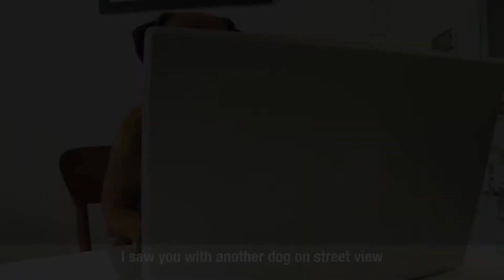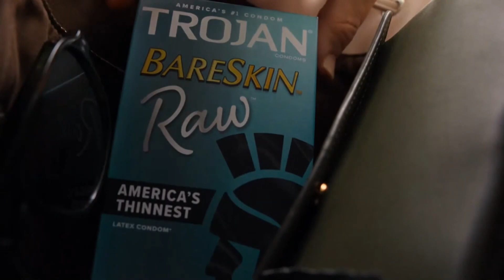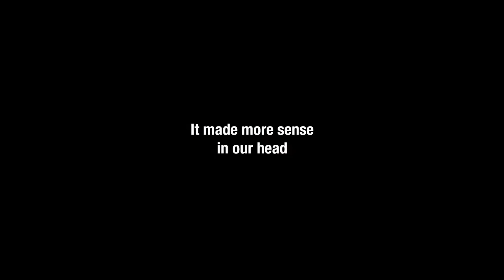2024 Commercials Vol. 4 (Adult Swim - January 2)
0:01 Adult Swim - Another Dog on Street View bumper

0:16 Attack on Titan: The Final Chapters Special 2 commercial

0:46 Popeyes - New Chicken Wings commercial

1:02 Dave - Better Banking App commercial

1:31 Coca-Cola - What Matters Most commercial

2:02 Trojan Condoms - Let's Go commercial

2:17 Pop-Tarts - I Made a Sign commercial

2:32 Melin - Better Headwear for Better Adventures commercial

2:46 Apple Watch - Meet Your Sleep Goals commercial

3:16 Demon Slayer: Entertainment District - Premiere commercial

3:47 Adult Swim - Dissonance bumper